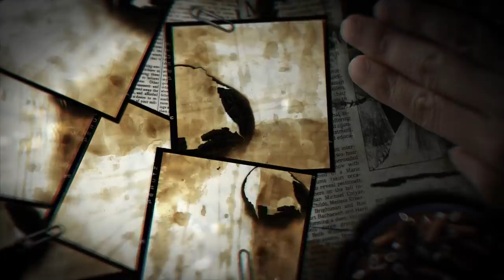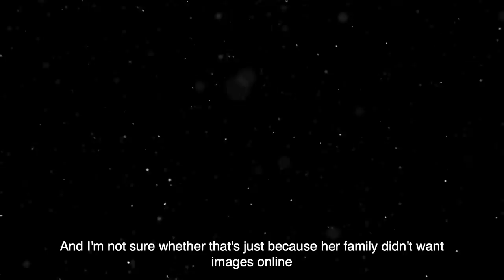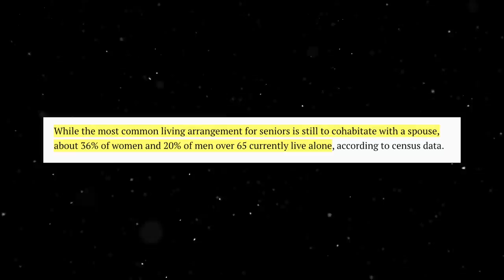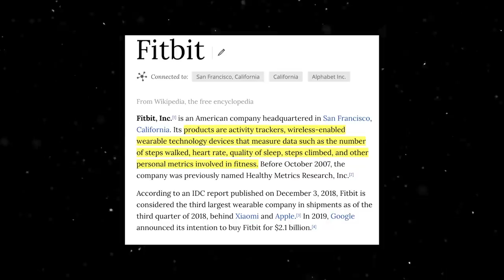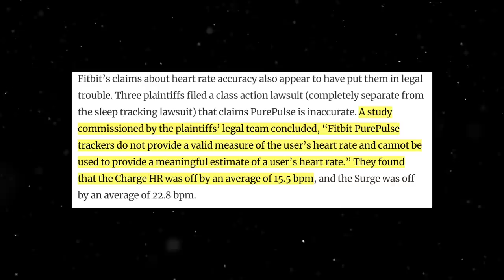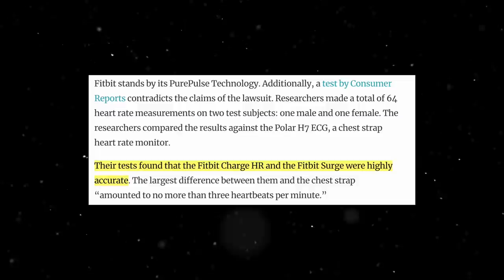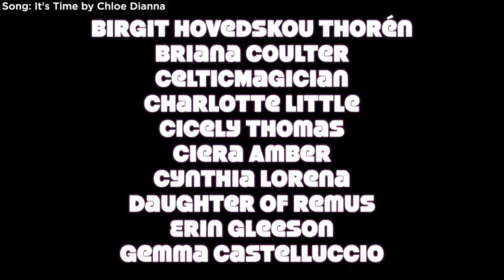Karen Navarra: How a Fitbit Solved Her Murder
In this video, we discuss how a Fitbit solved the murder of a 67-year-old woman.

IF YOU ARE AFFECTED BY THE TOPICS DISCUSSED IN THIS VIDEO, YOU CAN FIND INFORMATION FOR ORGANISATIONS, HELPLINES AND CHARITIES

IN AN EMERGENCY, PLEASE RING EMERGENCY SERVICES ON 999 OR 911 (or the applicable number for your country)

•  SOURCES  •

•  EQUIPMENT USED  •

•   CASE SUBMISSIONS  •

•   CREDITS  •

Stock Footage by: Storyblocks
Edited & Produced by: Joshua Miles @ A Little Aesthetic

Licensing for music and stock footage has been obtained, and full permission granted.

This video has NOT been made to cause disrespect, or anything like that, it has just been made to spread awareness about this case by compiling information from various different public sources on the internet. I do not claim to be an expert, and the information presented in my videos should not be taken as gospel. Please conduct your own independent research. Any theories discussed are simply theories, and are not fact.

Negative or disrespectful comments will be removed without notice and warning with a permanent commenting ban applied to your account if you offend.

No.